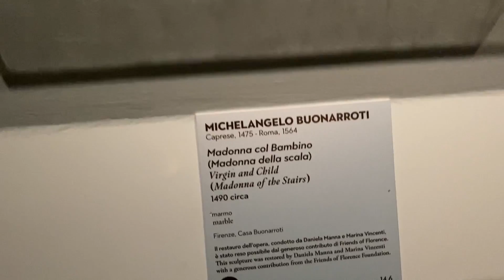Mostre Firenze: Donatello, il Rinascimento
Donatello, il Rinascimento, una mostra storica e irripetibile che mira a ricostruire il percorso eccezionale di uno dei maestri più importanti e influenti dell'arte italiana di tutti i tempi, a confronto con capolavori di artisti a lui contemporanei quali Brunelleschi e Masaccio, Mantegna e Giovanni Bellini, ma anche successivi come Raffaello e Michelangelo. Curata da Francesco Caglioti, professore ordinario di Storia dell'Arte medievale presso la Scuola Normale Superiore di Pisa, Donatello, il Rinascimento ospita circa 130 opere tra sculture, dipinti e disegni con prestiti unici, alcuni dei quali mai concessi prima, provenienti da quasi sessanta tra i più importanti musei e istituzioni al mondo.

Distribuita su due sedi, Palazzo Strozzi e il Museo Nazionale del Bargello, la mostra propone un viaggio attraverso la vita e la fortuna di Donatello articolato in quattordici sezioni. Da segnalare una sezione speciale dedicata all'influenza di Donatello sugli artisti a lui successivi, tra cui Raffaello, Michelangelo e Bronzino, testimoniando così l'importanza capitale della sua opera per le vicende dell'arte italiana.

Il progetto ha anche una dimensione internazionale grazie alla collaborazione con Staatliche Museen di Berlino e il Victoria and Albert Museum di Londra (che terranno le rispettive mostre sull'artista dal 2 settembre 2022 all'8 gennaio 2023 presso la Gemäldegalerie di Berlino e nella primavera 2023 presso il museo londinese).  L'esposizione si espande poi in tutta la città di Firenze e nella Regione Toscana grazie anche alla collaborazione con le più importanti istituzioni culturali del territorio. Donatello, il Rinascimento sarà visitabile a Palazzo Strozzi e Museo Nazionale del Bargello dal 19 marzo al 31 luglio 2022.
Cesare Martignon